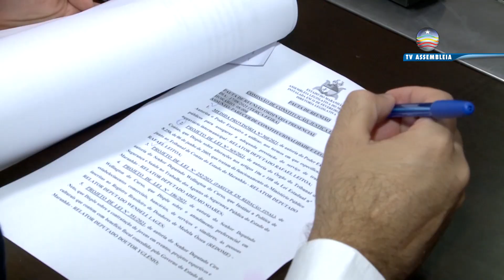Semana no Parlamento (16.08 a 20.08.2021)